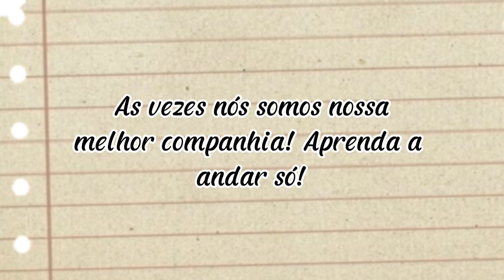AO LONGO DA VIDA VOCÊ VAI APRENDER